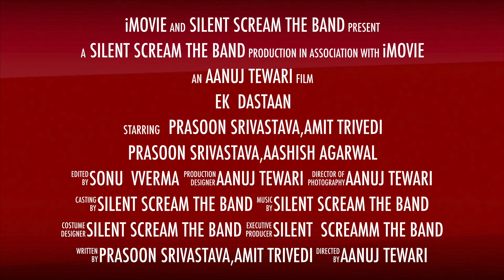EK DASTAAN OFFICIAL TRAILER